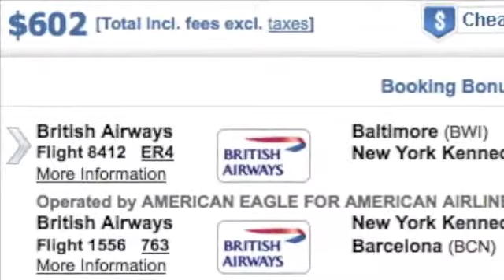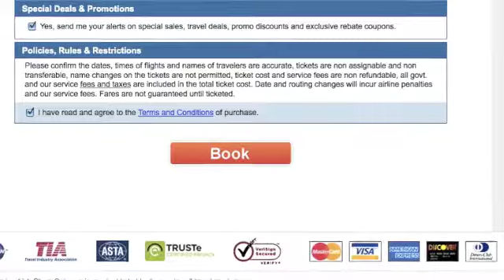Mi viaje a España Barcelona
Spanish Project by Kyle Feldman.

This is an educational film.